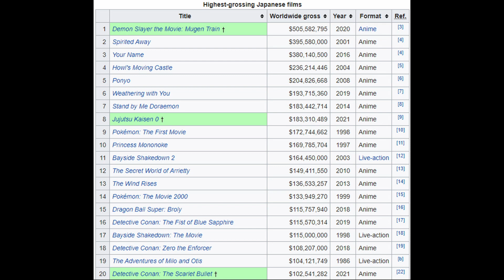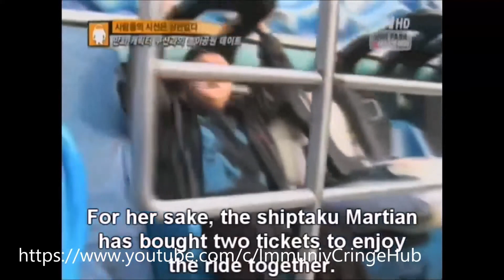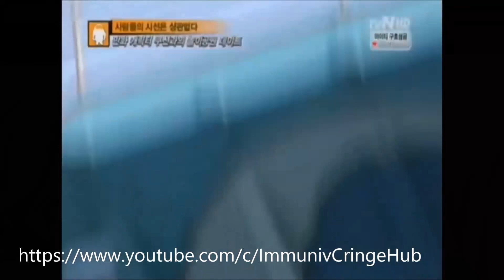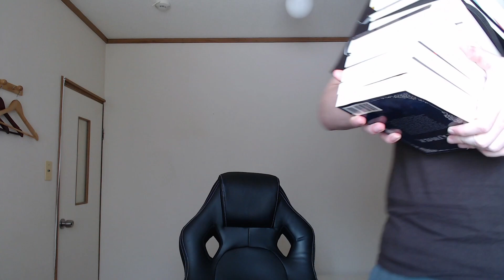Anime: The Death of Japanese Culture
The first four books for the club have been decided, and there will be an upcoming video to announce them.